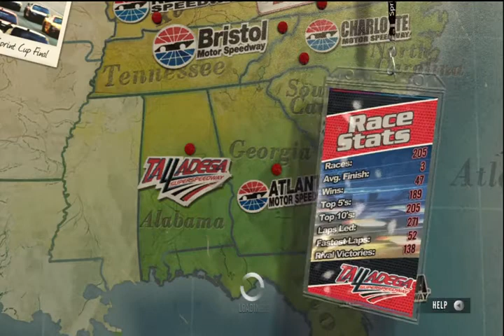NASCAR 2011 Nationwide League at Talladega (Race 15/20)